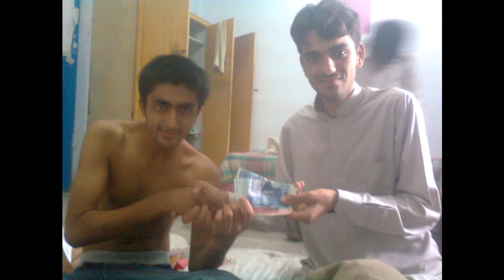some memories in free days of cckk 10entry